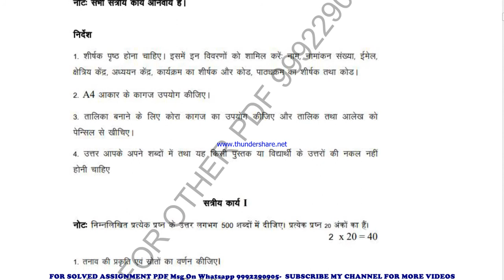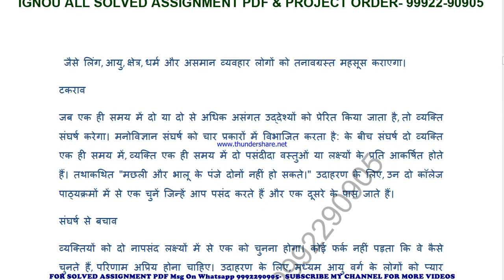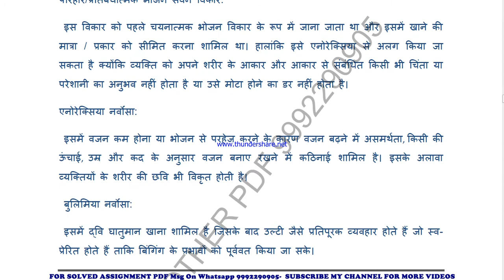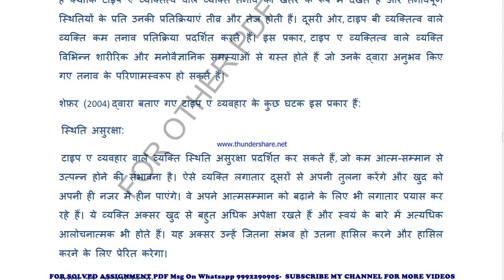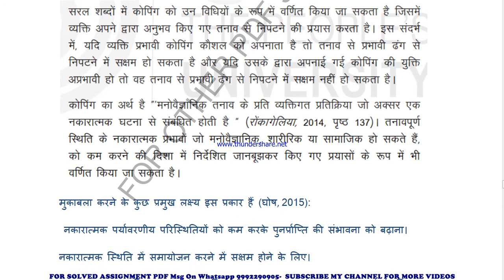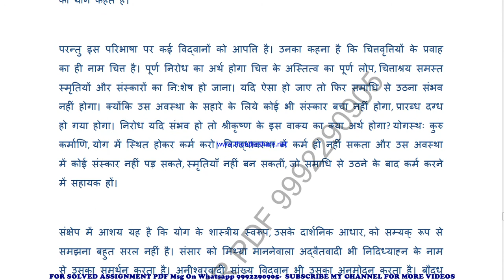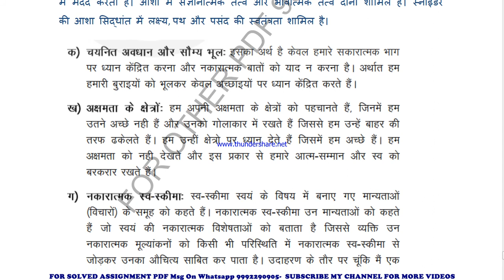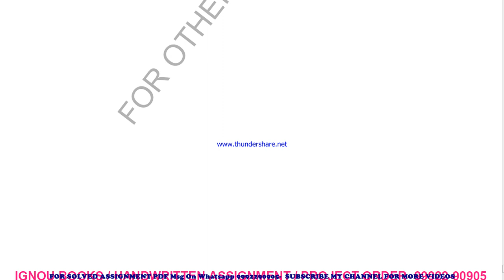BPCG 173 Solved Assignment 2021-22 in HINDI Pdf @20rs 9992290905.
PRICE-
BA / BAG-20rs

BPCG 173 solved assignment in HINDI 2021-22 ,
 BPCG 173 solved assignment Free 2022,
BPCG 173 in HINDI solved assignment 2022 / Handwritten assignment pdf 100rs / IGNOU EXAM NOTES 40%
exam How to study for IGNOU exam BPCG 173 exam preparation preparation for IGNOU exams BPCG 173 ignou BPCG 173 exam preparation